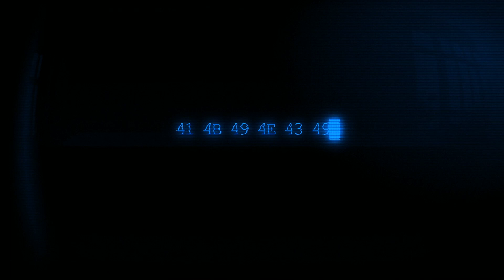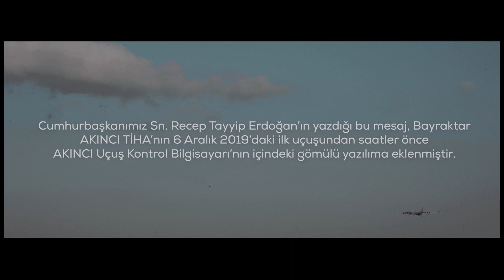AKINCI'NIN SIRRI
Gençlerimize ve onlardan sonraki tüm nesillerimize ithafen…

Cumhurbaşkanımız Sayın Recep Tayyip Erdoğan’ın yazdığı bu mesaj, Baykar'ın milli ve özgün olarak tasarlayıp geliştirdiği Bayraktar AKINCI TİHA’nın 6 Aralık 2019’daki ilk uçuşundan saatler önce uçuş kontrol bilgisayarının içindeki gömülü yazılıma eklenmiştir.

Bayraktar AKINCI TİHA'lar tüm uçuşlarında bu yazılım ile görev yapmaktadır. Yazılımın içindeki bu mesajla birlikte semalarımızda milyonlarca saat vatanımıza ve milletimize hizmet edecektir...

İSTİKLALİMİZ VE İSTİKBALİMİZ İÇİN HEP DAHA İLERİYE...

Türkiye, devlet tecrübesi 2 bin 200 yılı aşan bir ülkedir.

Bu vasfımızı, her dönemde en güçlü, en ileri, en etkili siyasi, askeri, ekonomik, toplumsal altyapıyı kurmuş olmamıza borçluyuz.

Devlet yönetimindeki görevlerimiz boyunca, ülkemizi bu tarihi mirasına layık seviyeye getirmenin mücadelesini verdik.

İnancımızı ve neslimizi korumanın yolunun, bağımsızlığımıza ve geleceğimize sahip çıkmaktan geçtiğini hiç unutmadık.

Maziden atiye kurduğumuz köprü ile Türkiye'yi her alanda dünyanın en ileri ülkeleri arasına yükseltmeye ahdettik.

Bilhassa savunma sanayimizi kendi kendimize yeterli hale getirmek için çok çalıştık.

Karada, denizde, havada ve inşallah uzayda, dostlarına güven, düşmanlarına korku veren bir
Türkiye hedefine odaklandık.

Elde ettiğimiz başarıyla, Türk Milletinin yüksek teknolojiye dayalı sistemleri üretme ve kullanma yeteneğini tüm dünyaya gösterdik.

BAYRAKTAR serisi silahlı/silahsız insansız hava araçları, işte bu gayretin en başarılı eserlerinden biridir.

Gençlerimizin, demokrasiden ekonomiye ve özellikle de teknolojiye kadar her alanda kurduğumuz güçlü altyapı üzerinde 2053 ve 2071 vizyonlarını hayata geçireceklerine yürekten inanıyorum.

"İstiklalimiz ve istikbalimiz için hep daha ileriye" diyerek, AKINCI TİHA projesi ile bir üst aşamaya geçen bu çalışmada emeği geçen herkesi tebrik ediyorum.

Rabbim yar ve yardımcımız olsun.

Türkiye Cumhurbaşkanı
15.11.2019